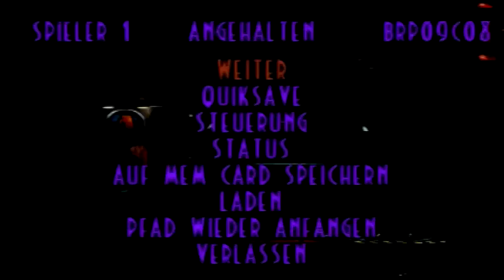Let's Play Oddworld: Abe's Exoddus [100%] #49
Auch in diesem Part gibt es wieder wildes hin und hergelaufe, weil... ja.. warum eigentlich?